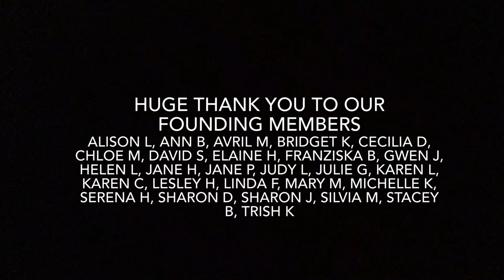FREESTYLE / DEMO IMPROVER LINE DANCE - Takes Forever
IMPROVER LINE DANCE LESSON 48 - Takes Forever
32 counts, 2 walls. Restart & step change after 16 counts on walls 2 & 4. Tag end of wall 3.
Choreographed by Mandy Eades
Choreographed Music - Take Forever (Hally's Song) by Cooper Alan

For full teach go to

For music and verbal instructions go to

Website and Membership details - Doors open each March and September

When learning and dancing, please make sure you are wearing suitable supportive foot ware for the dance surface you are dancing on as well as moving furniture and any hazards out of the way.